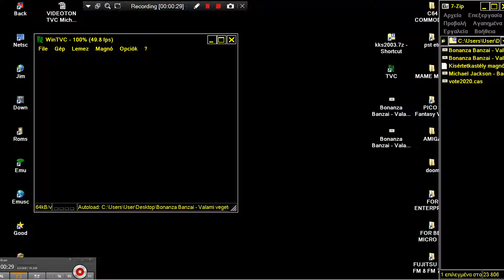VIDEOTON TVC Version 2 Bonanza Banzai Valami vegetert v2 MUSIC DEMO